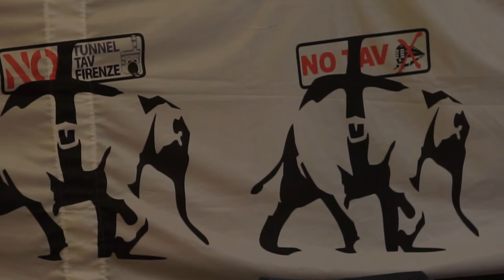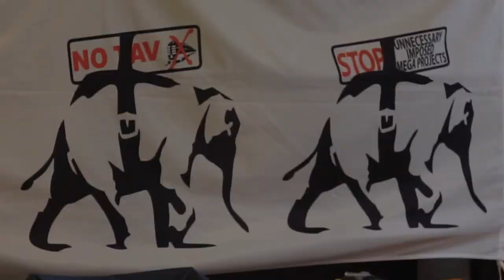Manifestazione NO TAV 19 maggio 2018 - conf. stampa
CONFERENZA STAMPA
di presentazione della
MANIFESTAZIONE NO TAV
ROSTA-AVIGLIANA
19 MAGGIO 2018

PAOLO PRIERI - presidioeuropa.net
ALESSANDRO PLANO - sindaco di Susa, presidente Unione Comuni Valle di Susa
ANGELO TARTAGLIA - professore emerito Politecnico Torino
LELE RIZZO - attivista movimento

Pro-Natura Piemonte
Torino, 17 maggio 2018